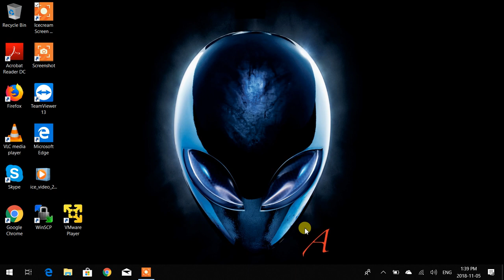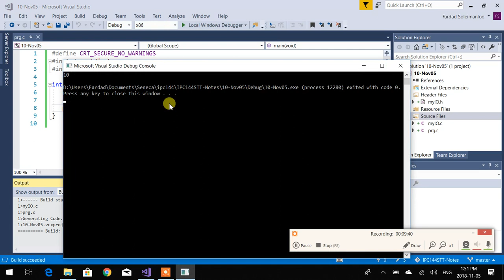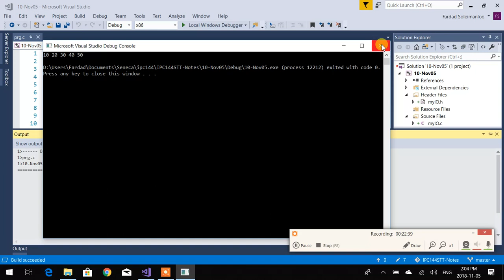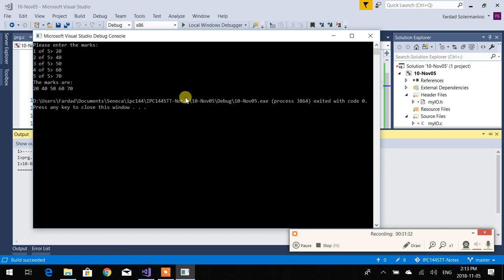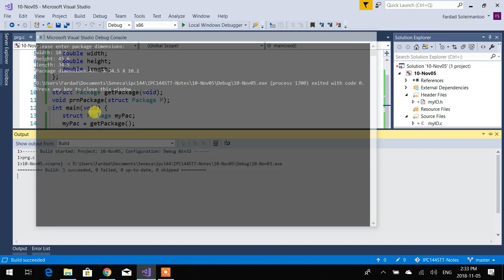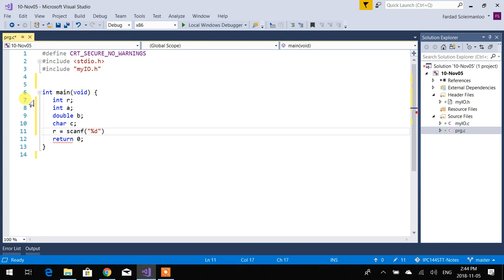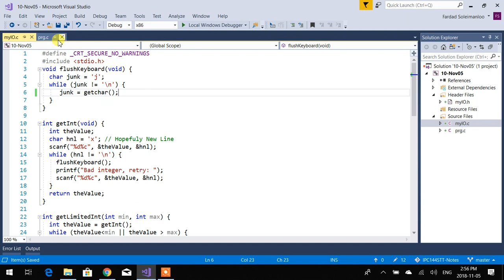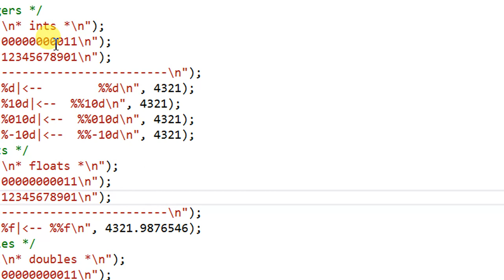IPC144STT - Week 9, Functions, structures and arrays and IO (part1)